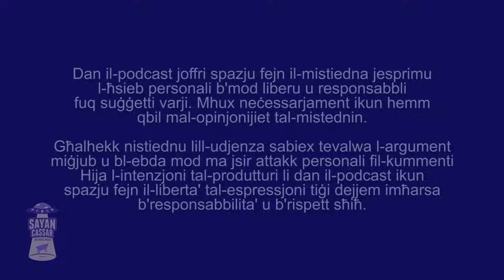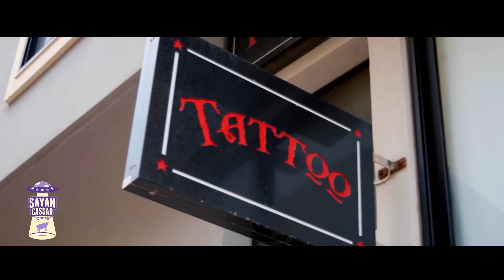Esperjenzi 08 (Micheal u Kayleigh) - Sayan Cassar Podcast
Micheal u Kaylee, mimlijin esperjenzi inspjegabbli li ddeċidew jigu jaqsmu magħna! Ta' min jgħid li Michael għandu l-ikbar u l-isbaħ kollezzjoni ta' DragonBall li qatt rajt f'ħajti!

F'din is-serje ġdida ser ikollna stejjer li intkhom stess bħala udjenza xtaqtu taqsmu magħna. Min jixtieq jirrakkontalna xi esperjenza jista' jagħmel dan billi jikkuntattjana dirett fuq il-pagna ta Facebook. Tistaw tiġu fl-istudio tagħna jew inkellha tibgħatulna recording tal-vuċi bil-mobile phone.